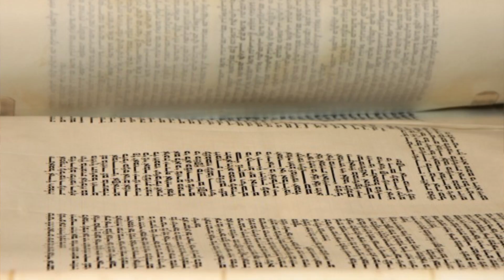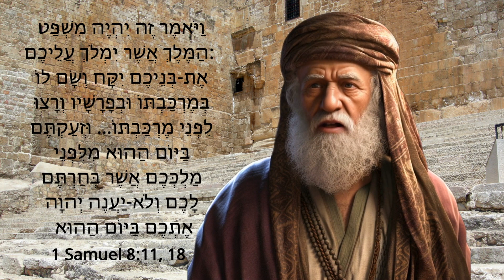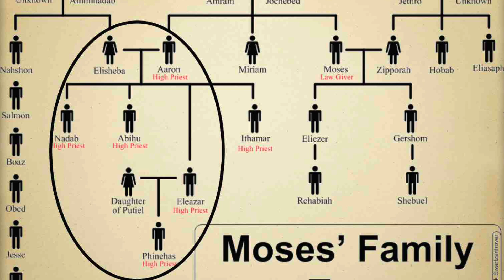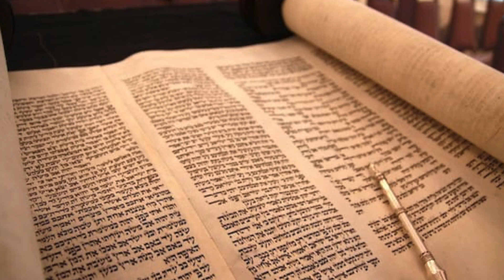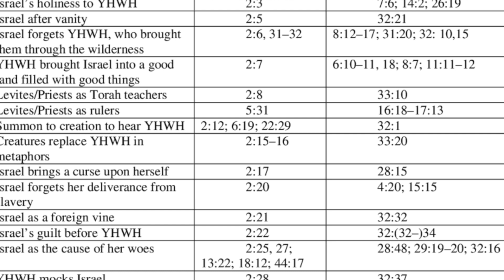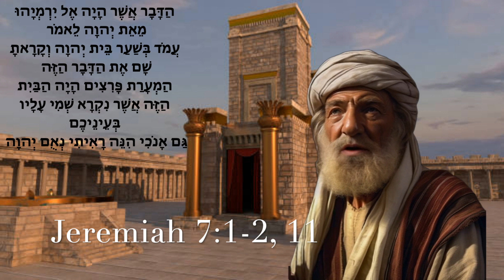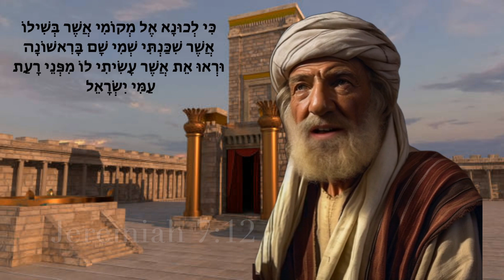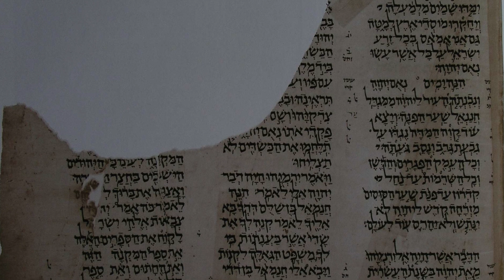Bible Backstories Ep. 2: Game of Thrones (A.I.)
When most people, read through the Hebrew Bible, it’s rare that they have any sense of the kind of conflicts going on in the background. Yet, there’s plenty of intrigue. There are multiple monarchs. And through it all, we’re basically looking at a Game of Thrones. It’s time to focus on those who wrote down their special revelations, who we can refer to by a new term: the visionaries. Tracing their story, and finding their works sandwiched into multiple texts during the centuries that follow, is what good biblical sleuthing is all about.